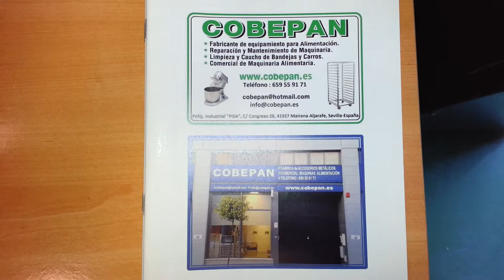COBEPAN carro uso en horno marca EUROPA modelo BELL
Videos sobre Utiles, Accesorios y Maquinaria para el sector de la alimentacion, en especial Panaderia y Pasteleria...
COBEPAN® Al servicio de la: Panadería, Pastelería, Heladería, Cocina…
y muchos nos podras ver en muchos mas .